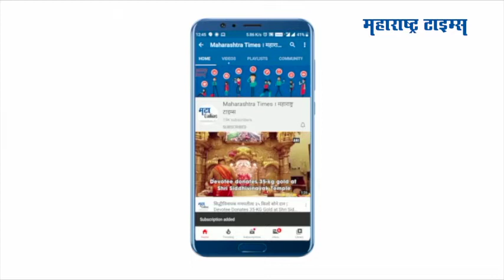लॉकडाउनकाळात साकारली बैलजोडीची कलाकृती | Lockdown Creativity : Artist Create Wooden Bullock cart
अहमदनगरच्या एका आर्ट गॅलरीमध्ये गेल्या चार वर्षांपासून कर्जत येथील रणजित  थोरात हा युवक काम करतोय.
बैलगाडी बनवण्याचं काम हाती देखील घेतलं
या बैलगाडीची लांबी तीन फूट, रुंदी दोन फूट असून उंची २० इंच आहे.
सागाच्या लाकडापासून साकारलेली ही सुंदर अशी बैल गाडी तयार केलीये
 या गाडीवर बारीक कोरीवकाम करण्यात आले आहे
तसेच बैलांसह या गाडीवर एका शेतकऱ्याची प्रतिमा साकारण्यात आलीये
ही बैलगाडी बनवण्यासाठी थोरात यांना जवळपास २० ते २५ हजार रुपये खर्च आला आहे.
अडीच महिन्यात ही बैलगाडी पूर्णत्वास आलीये
या कामासाठी त्याला त्याचे वडील अनिल थोरात आणि काका भारत थोरात यांचीही मदत मिळाली